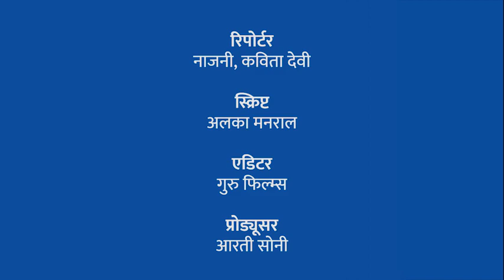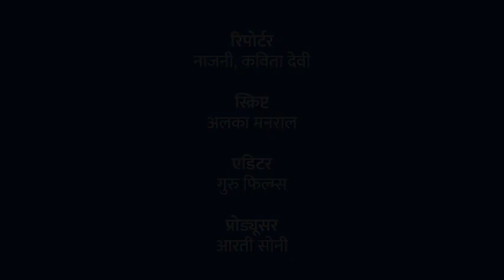चित्रकूट जिले में एकजुट हुए कई संगठन कहा - भारतीय संविधान का अनादर बर्दाश्त नहीं